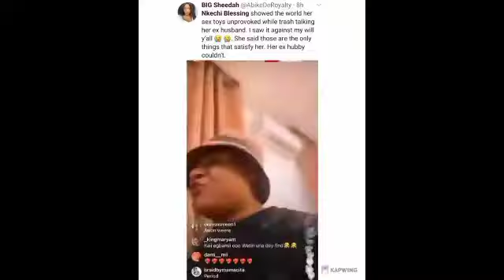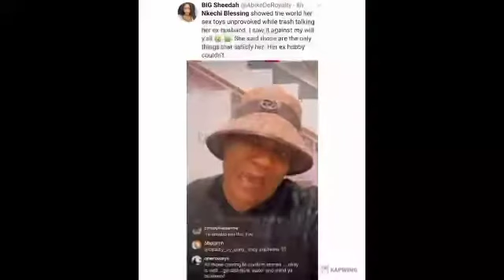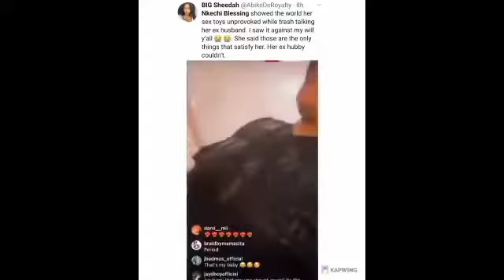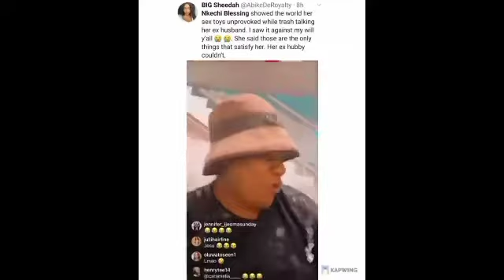ACTRESS NKECHI EXPOSES HER HUBBY FOR NOT GOOD IN BED VIBRATORS HER#nkechiblessing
Actress Nkechi blessings and the husband in a big dirty f!ght concerning bedroom matters. the husband is malfunction